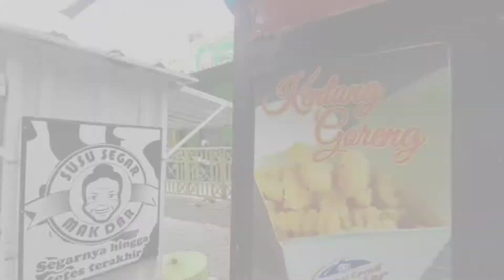IDE BISNIS 2022 - CROFFLE MAKANAN YANG LAGI VIRAL!!!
Lokasi :
Jl. KH. A. Dahlan, Jombatan, Kec. Jombang, Kabupaten Jombang, Jawa Timur 61419

Happy Watching

Record : HP Redmi Note 8
Editing Video : VN
Editing Thumbnails : PixelLab